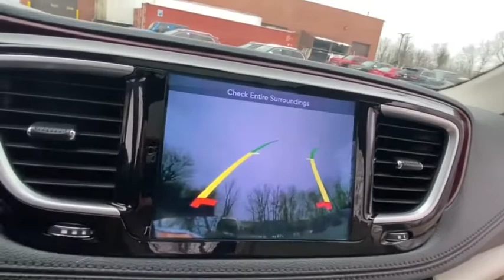2017 Chrysler Pacifica Rochester Hillls, Clarkston, Troy, Waterford, Southfield, MI 51804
Brilliant Black Crystal Pearlcoat Used 2017 Chrysler Pacifica available in Rochester Hills, Michigan at Milosch's Palace CDJ. Servicing the Clarkston, Troy, Waterford, Southfield, MI area.

Certified - 2017 PACIFICA LIMITED **Moonroof/Sunroof**Navigation/GPS**Back-Up Camera**Bluetooth**Stow N Go Leather Front Cooled Memory Feature Front Heated Seating**Excellent ConditionbrbrThis vehicle also includes USB Port Power Lift Gate Automatic Temperature Push Start Rear Heat and Air Heated Steering Wheel Power Sliding Doors Remote Start Satellite Radio Radio Wheel Control Heated Mirrors Auto Garage Opener Temperature and Compass Keyless Entry Auto Headlights Side Air Bags Traction Control MP3 Power Outlet Dual Zone Temperature Controls Fog Lights and Power Driver Second Row Bucket Third Row Split Rear Folding Seatingbrbr*DUAL PANE PANORAMIC SUNROOF Quick Order Package 25P (DISC) Tire & Wheel Group. 2017 Chrysler Pacifica Limited 9-Speed Automatic FWD Brilliant Black Crystal Pearlcoat Certified. FCA US Certified Pre-Owned Details:brbr  * Powertrain Limited Warranty: 84 Month/100000 Mile (whichever comes first) from original in-service datebr  * Roadside Assistancebr  * Vehicle Historybr  * Includes First Day Rental Car Rental Allowance and Trip Interruption Benefitsbr  * Limited Warranty: 3 Month/3000 Mile (whichever comes first) after new car warranty expires or from certified purchase datebr  * Warranty Deductible: $100br  * 125 Point Inspectionbr  * Transferable WarrantybrbrOdometer is 18726 miles below market average!brbrThe Milosch family has been serving Lake Orion and Oxfords automotive needs since 1967. Come experience the Palace Advantage! We want to give you a fair and competitive price upfront. We would also love to have your trade-in! We will give you a fair market trade value for your vehicle. Want to know what your trade is worth? Use our Kelley Blue Book Instant Cash Offer feature on our website to get a guaranteed value for your vehicle.brbrOur Service Department & Express Lane are open convenient hours during the week and Saturday. We also offer a free service shuttle for local customers a customer lounge with free coffee and popcorn as well as free wireless internet. We also offer a free car wash with every service. Quick Order Package 25P (DISC) Tire & Wheel Group FCA US Certified Pre-Owned Certified 13 Speakers 1-Yr Trial (Registration Required) 20 x 7.5 Aluminum Wheels 3.25 Axle Ratio 3rd row seats: split-bench 4-Wheel Disc Brakes 8.4 Touchscreen Display ABS brakes Air Conditioning AM/FM radio: SiriusXM Audio memory Auto-dimming door mirrors Auto-dimming Rear-View mirror Automatic temperature control Blind spot sensor: warning Bodyside moldings Brake assist Bumpers: body-color Compass Delay-off headlights Driver door bin Driver vanity mirror Drivers Seat Mounted Armrest Dual front impact airbags Dual front side impact airbags Electronic Stability Control Emergency communication system: Uconnect Access Four wheel independent suspension Front anti-roll bar Front Bucket Seats Front dual zone A/C Front fog lights Front reading lights Fully automatic headlights Garage door transmitter GPS Antenna Input GPS Navigation HD Radio Heated door mirrors Heated front seats Heated rear seats Heated steering wheel High-Intensity Discharge Headlights Illuminated entry Integrated Voice Command w/Bluetooth Knee airbag Low tire pressure warning Memory seat Navigation System Occupant sensing airbag Outside temperature display Overhead airbag Overhead console Panic alarm ParkView Rear Back-Up Camera Passenger door bin Passenger seat mounted armrest Passenger vanity mirror Power door mirrors Power driver seat Power Liftgate Power moonroof Power passenger seat Power steering Power windows Premium Leather Trim Bucket Seats Radio data system Radio: Uconnect 3C Nav w/8.4 Display Rear air conditioning Rear Parking Sensors Rear reading lights Rear window defroster Rear window wiper Reclining 3rd row seat Remote keyless entry Roof rack Security system SiriusXM Satellite Ra